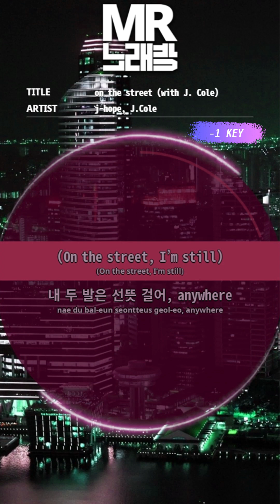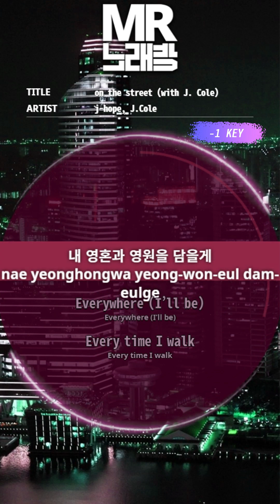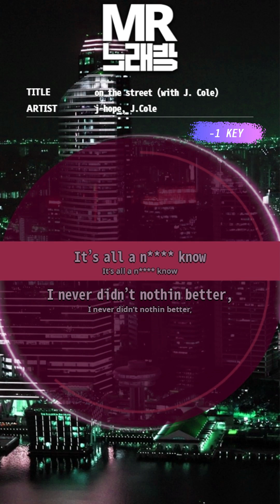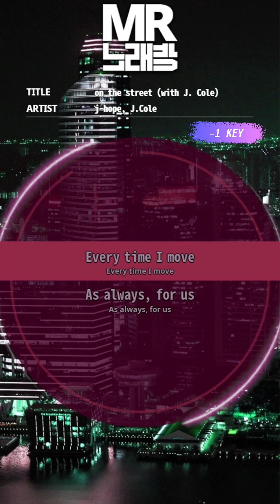[MR노래방ㆍ-1 Key] On The Street - 제이홉, J.Cole (J-hope, J.Cole)ㆍMR Karaoke